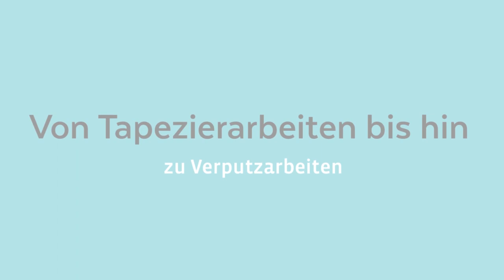DP Malerbetrieb - Streichen Fensterrahmen lackieren in Remseck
Ihr freundlichen Malerprofis.
Es wird Zeit für Farbe! Unser DP Malerbetrieb ist in Remseck ansässig. Die Umsetzung hoher Qualitätsstandards bei Neubau oder Sanierung und die damit verbundene Kundenzufriedenheit liegen uns besonders am Herzen. Dies erreichen wir einerseits durch unser fachlich versiertes Maler- und Lackiererteam und andererseits durch die Verknüpfung traditioneller Handwerkskunst mit Innovation. Daher zählen wir zu den führenden Handwerksbetrieben in der Region.

DP Malerbetrieb
Oderstr. 3
71686 Remseck